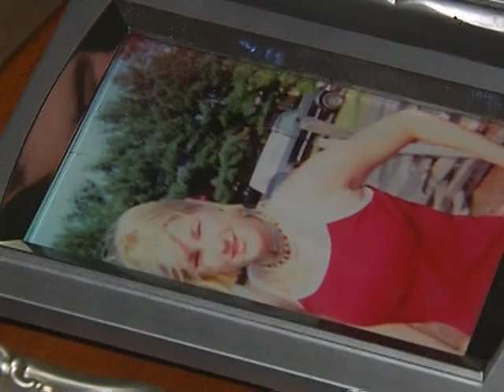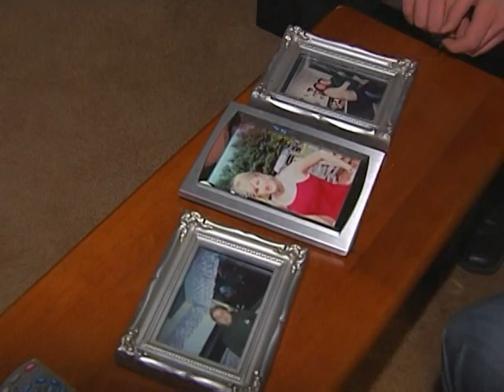Molly Bish's sister hopes for justice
A private investigator believes he's found a "person of interest" in the search for Molly Bish's killer.